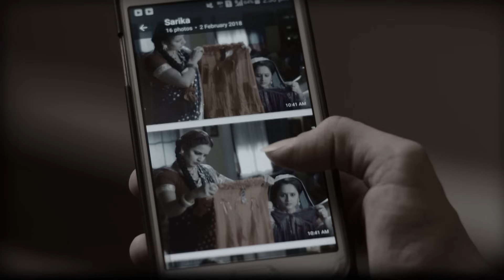Anurag और Ragini ने पार कर ली कठिन परीक्षा | Agnifera | Full Ep.239 | 19 Feb 18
Shekhar arrives at Vikral's home and insists that he is not the one determined to drag Vikral to court, but rather, it is Shrishti who is adamant about taking Vikral's case before the judge. Ragini is taken aback by this revelation and now has a reason to confront Shrishti. Will Ragini go so far as to attempt to kill Shrishti? Watch Agnifera to find out more.

Show Name : Agnifera
Producer/Star Cast : Ankit Gera,Mohak Khurana,Simaran Kaur,Yukti Kapoor
Episode No : 239